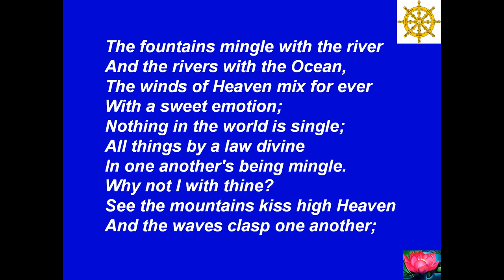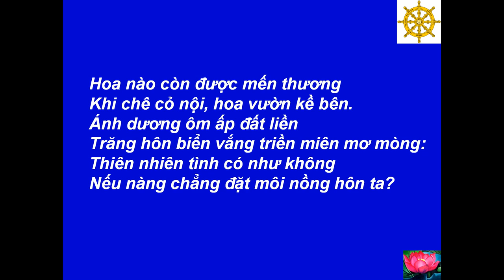019 - Love's Philosophy - Triết Lý Tình Yêu - Poems - Thơ - Tâm Minh Ngô Tằng Giao -[HD-720P]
Best View-Hình Rõ Đẹp: [HD-720P] - Poems - Thơ  - 019 - Love's Philosophy - Percy Bysshe Shelley (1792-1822) - Triết Lý Tình Yêu - Various Authors - Nhiều Tác Giả - Chuyển Ngữ: Tâm Minh Ngô Tằng Giao --- Music-Nhạc: Scarborough Fair - Simon & Garfunkel --- Made by-Thực Hiện: Nguyễn Văn Tiến - tienvnguyen.net - June/25/2012